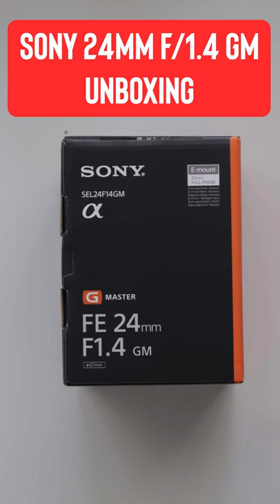Unboxing my NEW Sony 24mm F/1.4 G Master Lens!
Unboxing my new lens! The Sony 24mm F/1.4 G Master will be my new daily driver for the future!